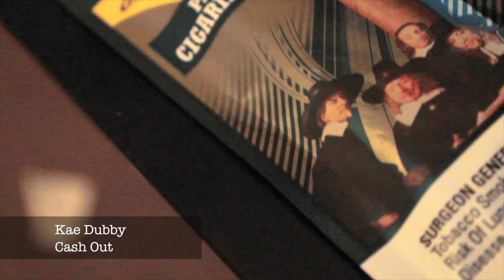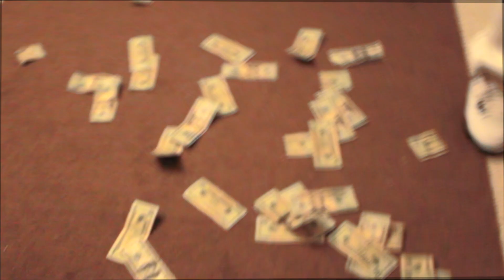Cash Out OFFICIAL MUSIC VIDEO RELEASE (Team Yungin Kae Dubby) HQ!!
Cashin out straight stuntin. 1080Hd quality!!